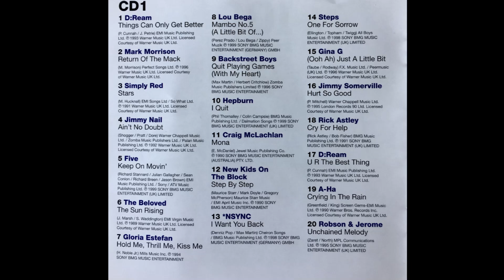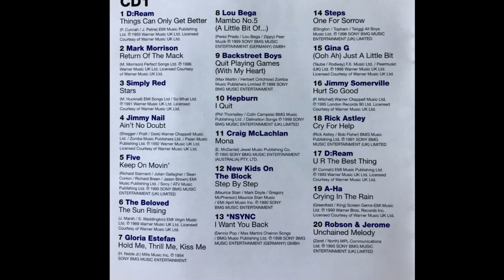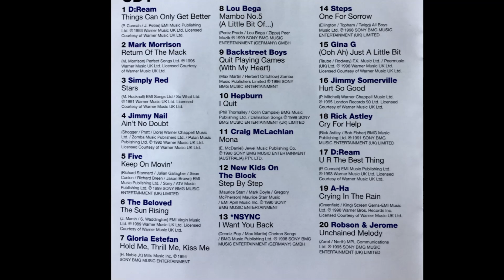JIMMY SOMERVILLE - Hurt So Good